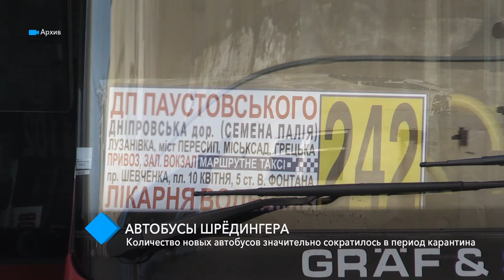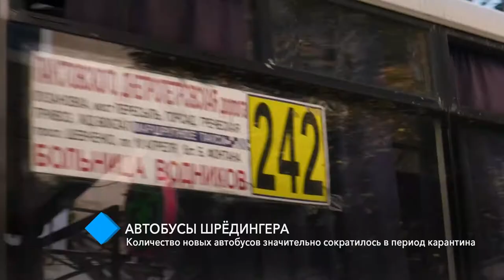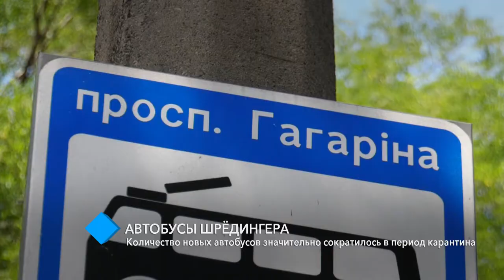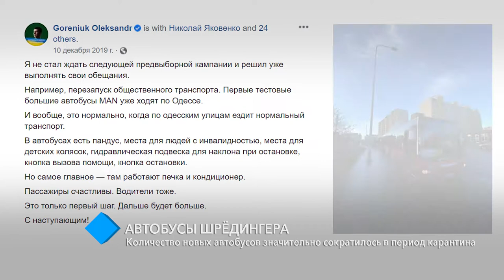Бусы-призраки: количество новых автобусов значительно сократилось в период карантина